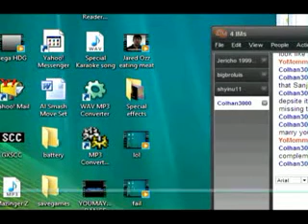BigAl Rants Peta Cooking Mama Part 2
Final part of BigAl2k6's rant on PETA's video game